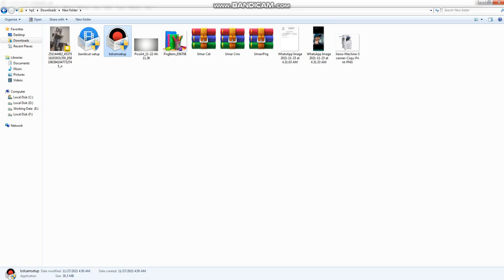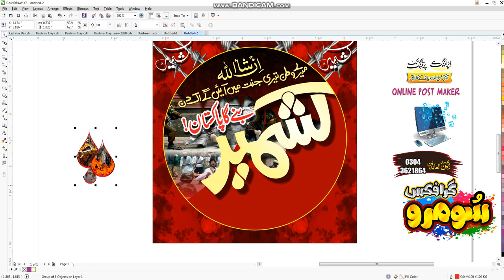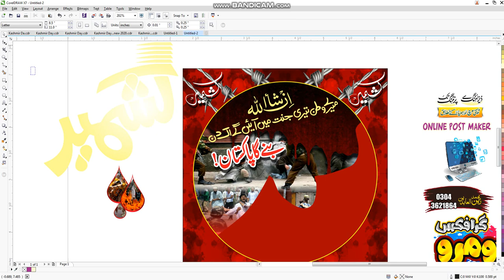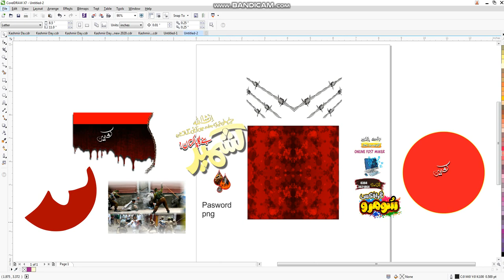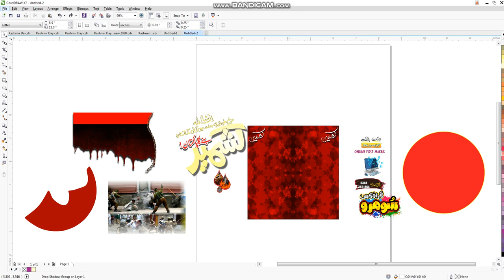Kashmir Day CDR File Or Png File | Kashmir Solidarity Day Banner | 5 February | UmarJOon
How to make a 5 February Kashmir Day Post in Corel Draw X7.

how to make 5 february kashmir day flex design Poster design in coreldraw tutorial free cdr

For Poster.

5 February Designs KASHMIR DAY CDR Design Design World 2020